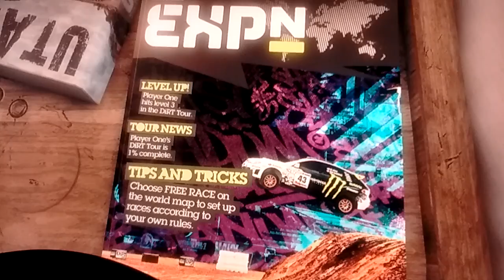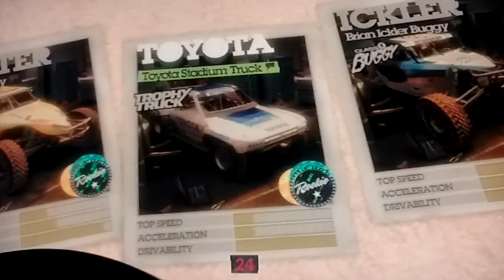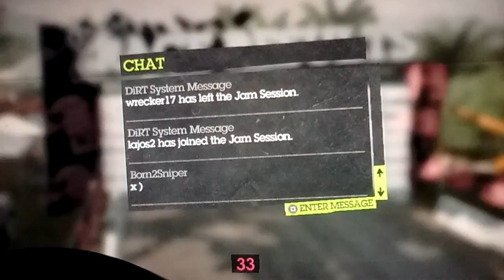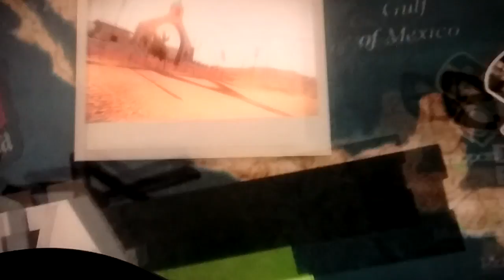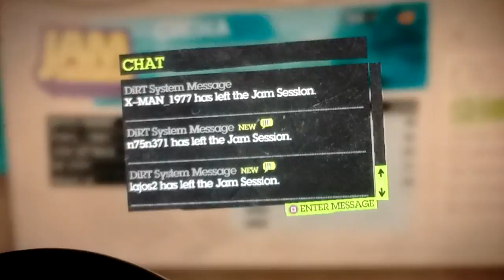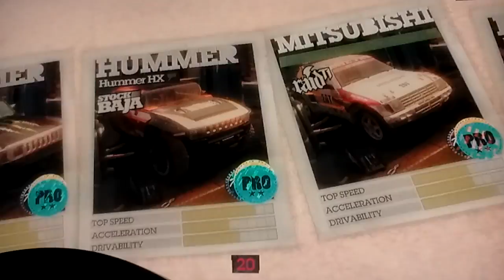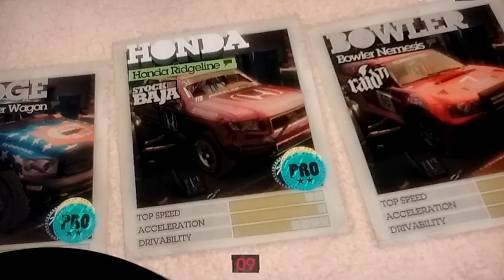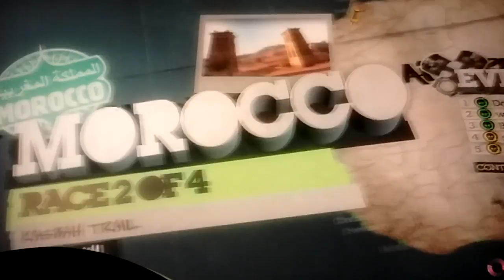Born2sniper joins Shino on dirt2 (using wheel)